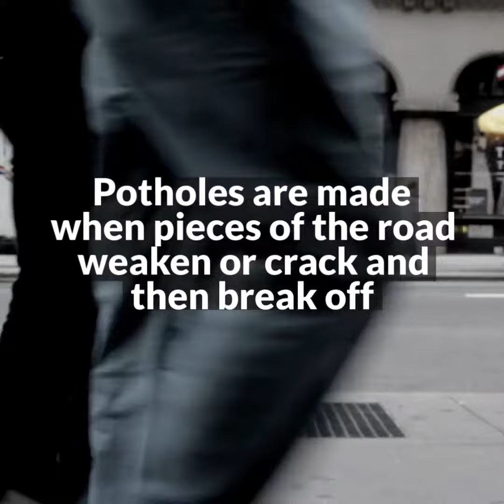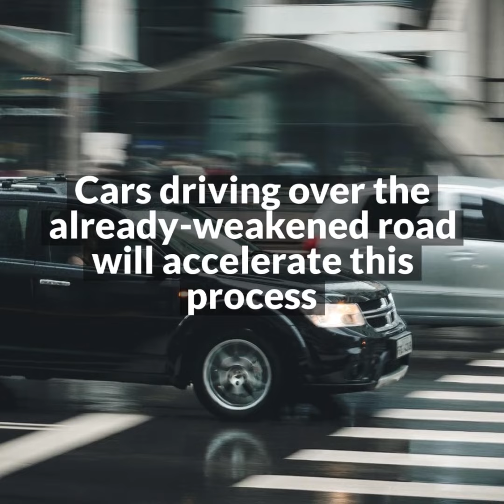Where do Potholes Come From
Potholes have been causing major damage and stress to drivers all over the country for years and years. They come in all shapes and sizes, and can cause different types of damages.

These structural failures happen when the road fails to support the traffic on top of it. During the winter, snow, rain, and salt, seep through the pavement. This creates a wearing away in the foundation. As the seasons change, the ground freezes, then defrosts again. When water freezes, it expands. This expansion, expands the pavement, and as vehicles drive over it, it cracks and shifts.